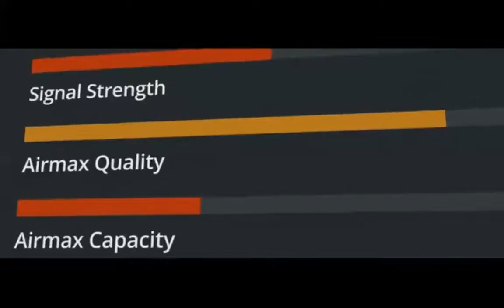CONMOVEDOR!!CASI ME PONGO A LLORAR!! JEJE UBIQUITI NETWORKS LA REVOLUCION!!!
Nn sentido vídeo muy conmovedor para los que AMAN el networking y las redes así como todo lo WIRELESS!!! (2014)

UN CANAL SIN TANTO PROTOCOLO, AL PUNTO Y SIN RODEOS! y en 4K

Ey tú!  Sí,  tú, el del estrés crónico y el café recalentado y clientes MOROSOS...

Déjame decirte algo sin rodeos:

Yo configuro redes para ISP basadas principalmente en M-I-K-R-O-T-I-K, sin parches improvisados ni rezos a San MIKROTIK. Dicen (Y YO LO CREO) que soy Especialista en MikroTik (confirma si es cierto o no..).. sí MIKROTIK, esos aparatos que AMASy ODIAS al mismo tiempo.

¿Mi misión no secreta?: Que dejes de apagar incendios con tus clientes, que no te revienten el teléfono a medianoche y, sobre todo... que recuperes tu maldita PAZ MENTAL (y Economica)!.

Porque esto va de tener una red que funciona, no de vivir en guerra con ella.

NO TE INTERESA?, vete a otro CANAL o contacta a mi COMPETENCIA (no los conozco). para los demas, ME CONTACTAS AQUI: